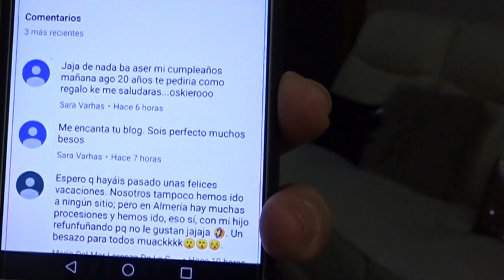Felicitación 20 años y saludo | VLOGS DIARIOS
Somos una FAMILIA NUMEROSA de Zaragoza formada por Papi Nacho , Mami Esme, Ethan , Gabriela y Martín...y nuestra perrita Bimba!!!

En este canal encontrarás VLOGS DIARIOS, MAQUILLAJES , MATERNIDAD , CRIANZA , LACTANCIA MATERNA , RETOS , JUEGOS, RECETAS. Y MUCHO MÁS!

Tenemos un gran amor hacia nuestros hijos y procuramos educarlos desde el respeto, sabiendo que son niños... En esta familia DAMOS TETA , PORTEAMOS , HACEMOS COLECHO , CONSENTIMOS A NUESTROS HIJOS (sanamente claro está) TODO LO QUE NOS ES POSIBLE...aunque con unas normas y límites básicos... Somos PRO Carlos González, Rosa Jové y algunas eminecias más...

CANALES FAVORITOS??? Adoro a la familia VERDELISS, los sigo desde hace mucho tiempo y ella podria ser mi modelo a seguir como madre... Mi 2º canal... EL MUNDO DE MIA ... Me encantan!!! La alegría que desprenden es MAGIA!.

Os mandamos MuchoAmor y BesicosGordos

SI QUIERES DESCUBRIR UN POCO MAS DE NOSOTROS AQUÍ TE DEJO UNOS ENLACES: